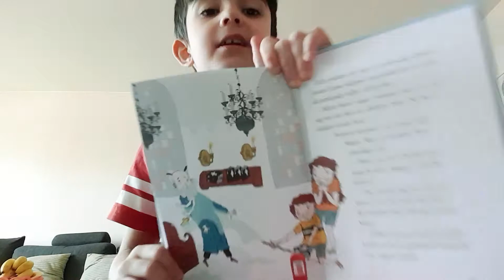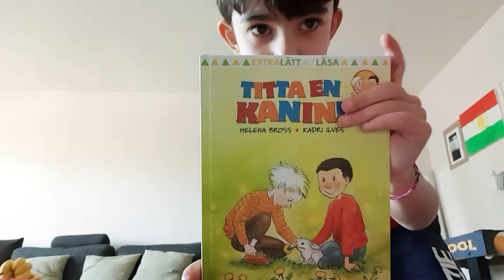Del 7, Sista delen, Brandkårsmysteriet, LasseMajas Detektivbyrå, kapitel 10